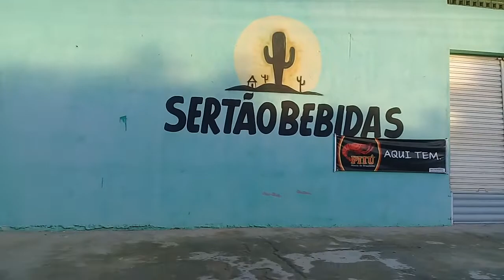estou indo para padaria comprar os pães café da manhã inscreva e deixe joinha